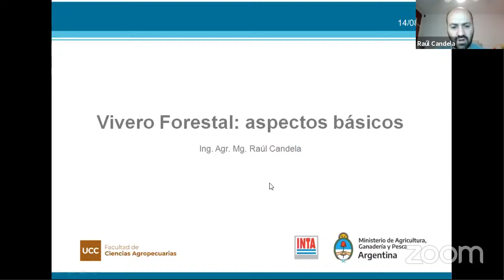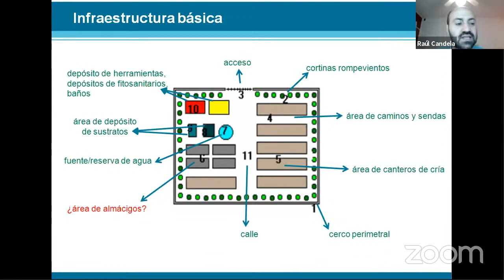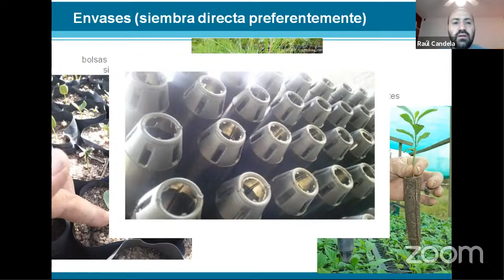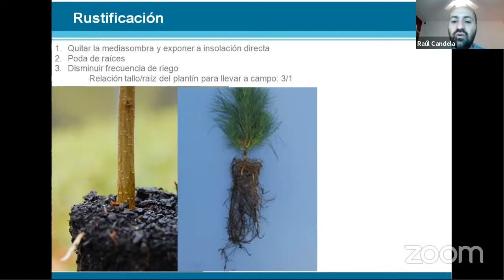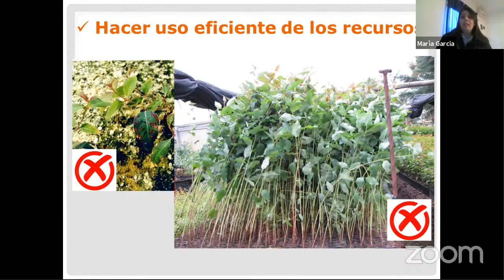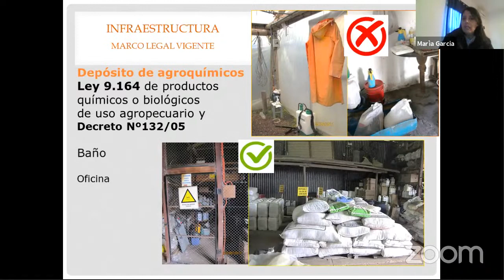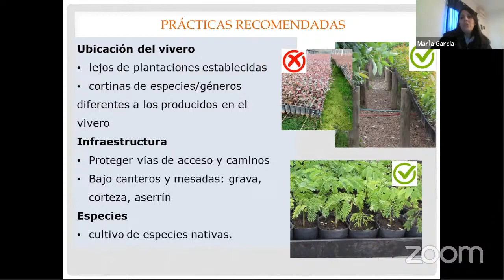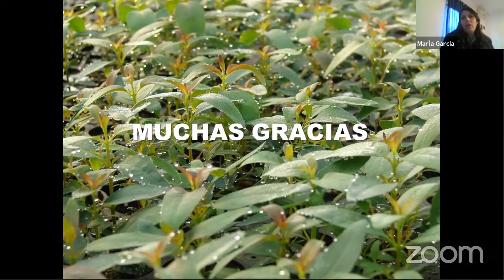1° Capacitación sobre Viveros Frutales y Forestales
En un contexto provincial favorable de fomento de la actividad forestal y de las Buenas Prácticas Agrícolas, y con el objetivo de aportar al desarrollo de emprendimientos de viveros que puedan proveer de plantas de calidad a los Proyectos Agroforestales, INTA organiza este ciclo de charlas de Viveros Frutales y Forestales.

En esta 1° charla se hablará sobre "Vivero Forestal: aspectos básicos y Buenas Prácticas Agrícolas", a cargo del Ing. Agr. Mg. Raúl Candela (INTA Jesús María - UCC), y la Ing. Forestal Mg. María de los Angeles García (INTA Concordia).

"Viveros de Frutales e Injertos", a cargo del Ing. Agr. Patricio Páez Morón (INTA Jesús María)

"Ley Agroforestal y Reglamentación de SENASA", a cargo del Ing. Agr. Mg. Ricardo Renaudeau (Secretaría de Agricultura de Córdoba), y la Ing. Agr. Mg. María Virginia de la Torre (SENASA)

Organizan: INTA Jesús María y Grupo Agroforestal INTA Manfredi
Colaboran: Facultad de Ciencias Agropecuarias de la Universidad Católica de Córdoba, INTA Concordia, SENASA, Secretaría de Agricultura de Córdoba